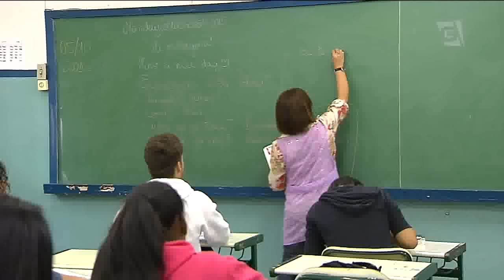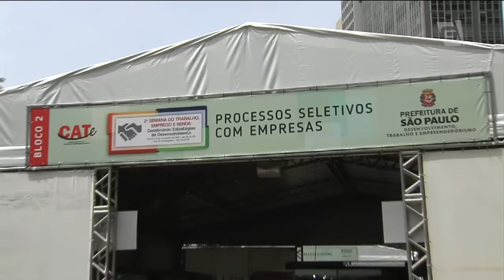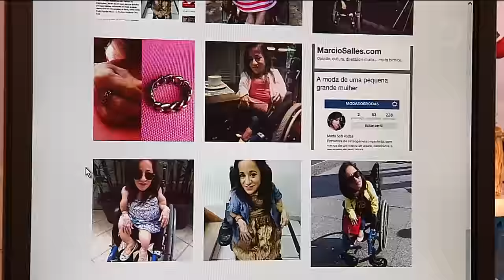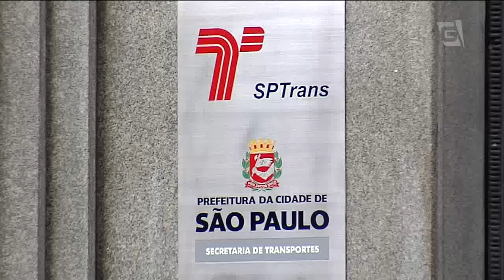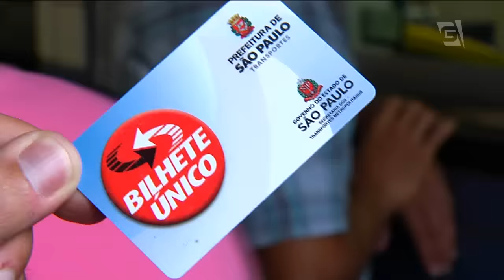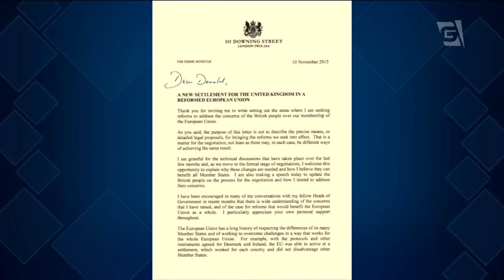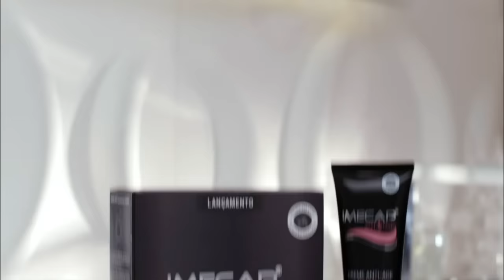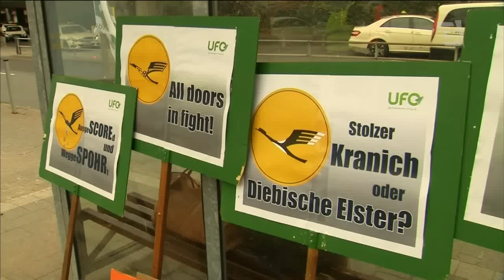Jornal da Gazeta - 10/11/2015